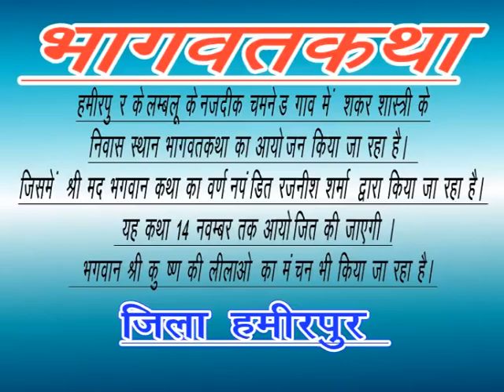lambloo bhagwat 1st day ready